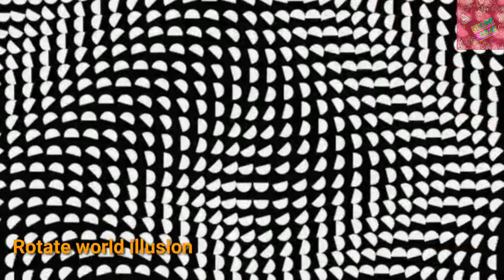Bounching world illusion